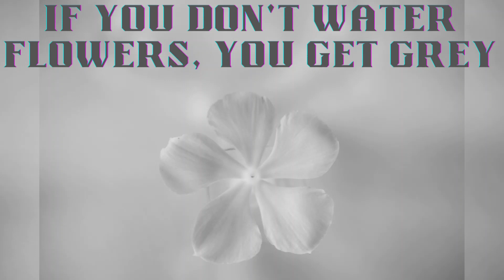If You Don't Water Flowers, You Get Grey